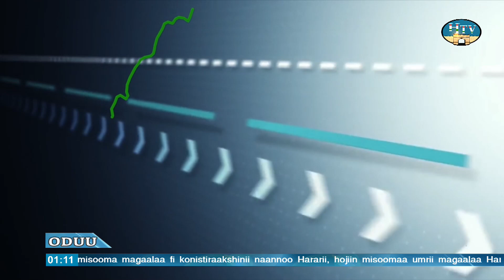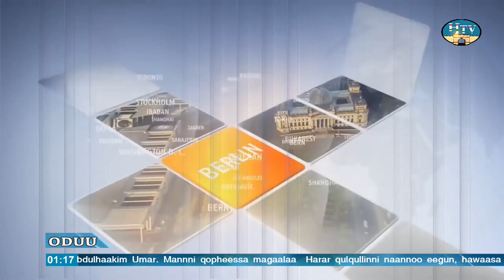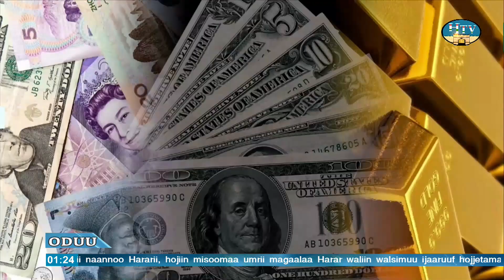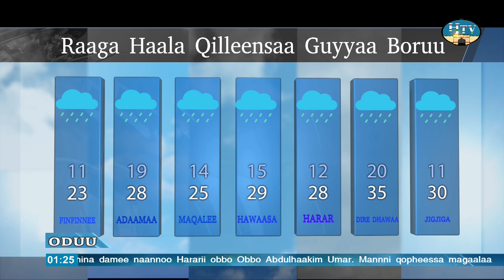Oduu Afaan Oromoo TV Hararii Guyyaa... 13/02/2017